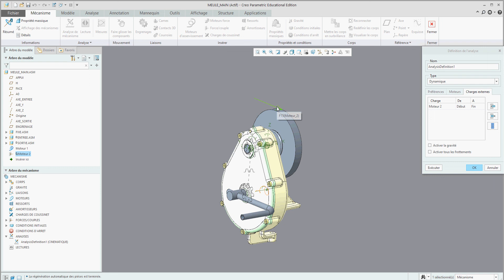Création d'une analyse dynamique